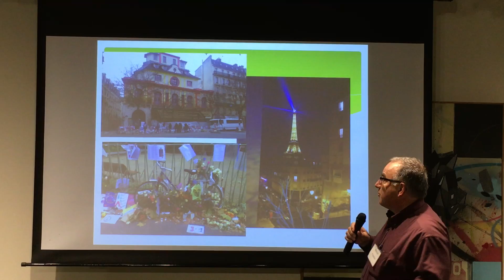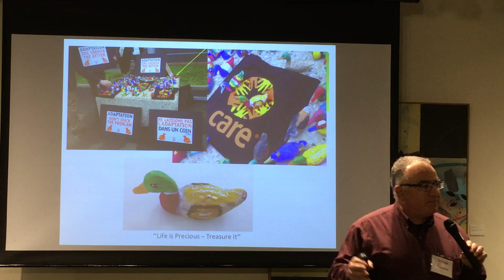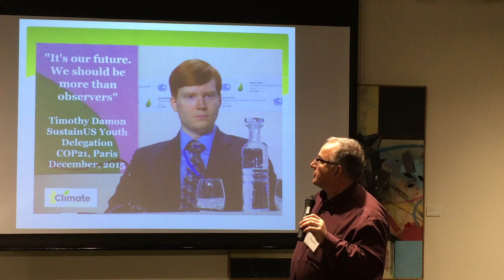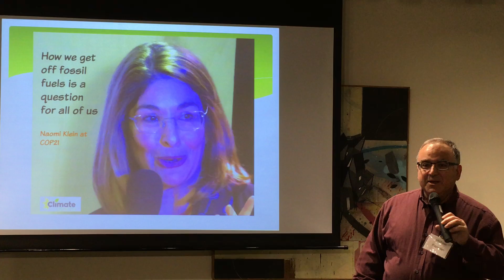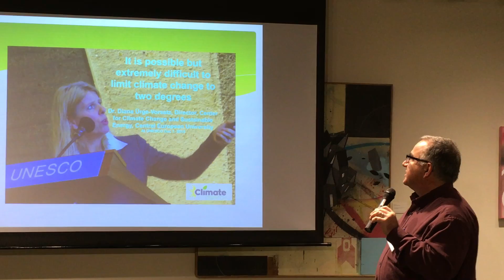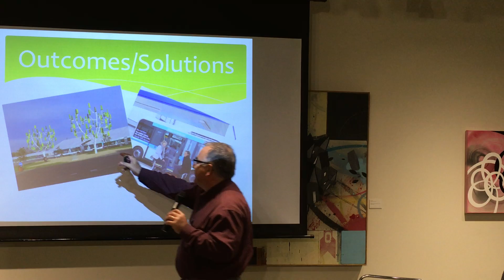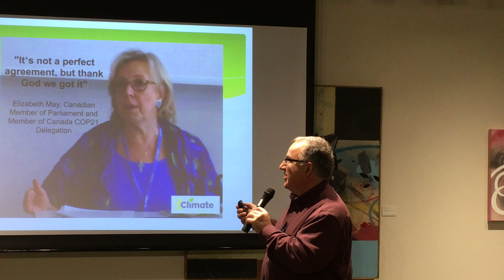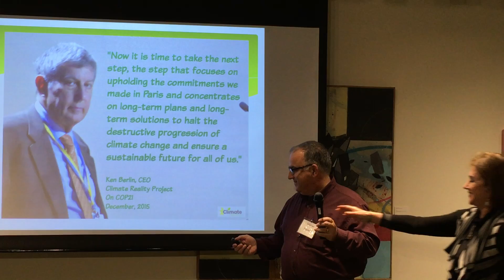Michael Paparian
Michael Paparian, Climate Leader, COP21 attendee; former Deputy Calif Treasurer; Exec Dir, Pollution Control Financing Authority; Sierra Club Calif State Director, now working on climate finance and climate solutions.